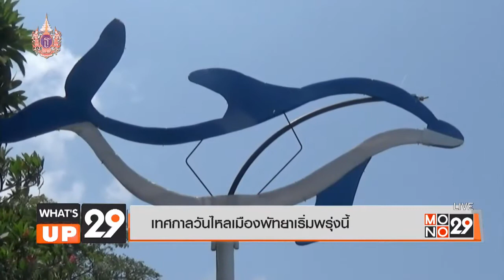What’s up 29 (17 เม.ย. 58) เทศกาลวันไหลเมืองพัทยาเริ่มพรุ่งนี้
What’s up 29 (17 เม.ย. 58) เทศกาลวันไหลเมืองพัทยาเริ่มพรุ่งนี้ ที่จังหวัดชลบุรี ยังอยู่ในช่วงเฉลิมฉลองเทศกาลสงกรานต์ อย่างวันไหลบางแสนวันสุดท้าย ที่บรรยากาศยังคึกคักเหมือนเช่นทุกปี // ส่วนวันพรุ่งนี้ เมืองพัทยาจะเริ่มงานสงกรานต์เทศกาลวัน
    00:48 เปิดกล้องส่องเลนส์ 12 เมืองต้องห้าม…พลาด
    02:43 เทศกาลวันไหลเมืองพัทยาเริ่มพรุ่งนี้
    03:46 คลิป “โอบามา”ร้องเพลงดวลไมล์ “คิมจองอึน”
สามารถรับชมรายการย้อนหลังได้ที่

What’s up 29 ? รายการที่รวบรวมข่าวเด่นจากในประเทศ และประเด็นสีสันรอบโลก รายการ What’s up 29 ?
ออกอากาศทุกวันจันทร์-อาทิตย์ เวลา 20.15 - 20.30 น. ทางช่อง mono29 หรือรับชมออนไลน์ผ่าน App: Mono 29 หรือทาง